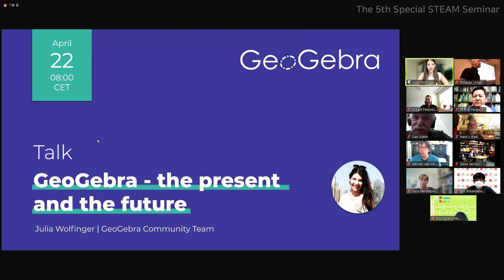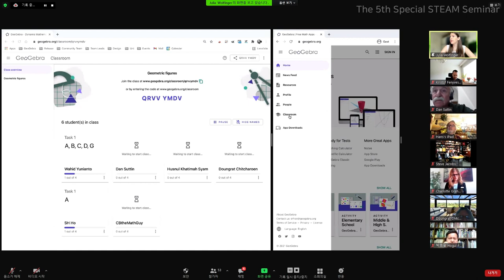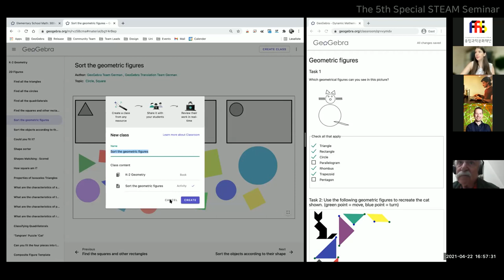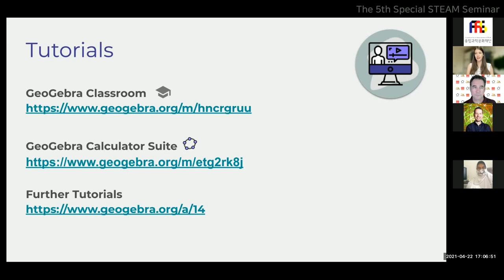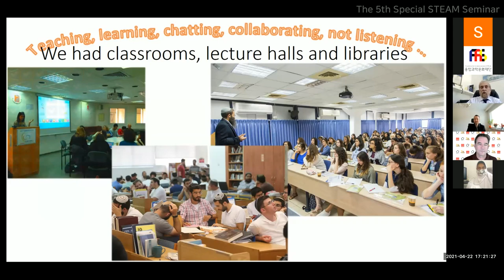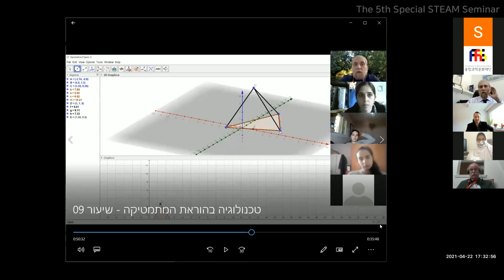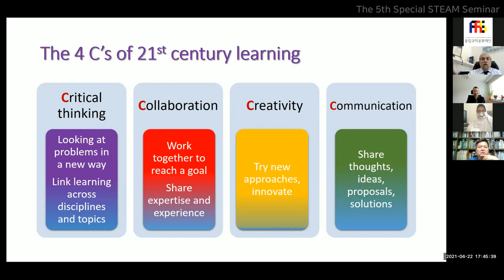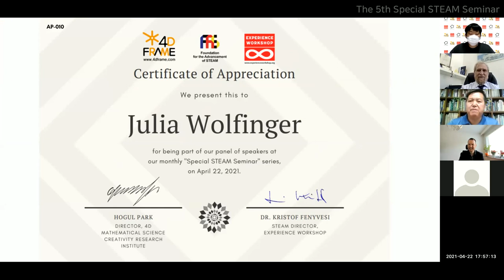The 5th Special STEAM Seminar 제5회 특별 STEAM 세미나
The 5th Special STEAM Seminar

Date: Thursday, April 22, 2021 16:00-18:10 (KST Seoul Time, GMT+0900)
Venue: Online

Moderator
Dr. Kristof Fenyvesi
STEAM Director, Experience Workshop, Finland
Prof. Chris Brownell
Professor of Mathematics & STEM Education, Fresno Pacific University, United States

Time
(KST Seoul time, GMT +09:00)           Program
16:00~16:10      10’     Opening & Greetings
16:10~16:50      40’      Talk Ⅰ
                                         Julia Wolfinger
                                         GeoGebra - the present and the future

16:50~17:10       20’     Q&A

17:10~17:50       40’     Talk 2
                                         Thierry (Noah) Dana-Picard & Sara Hershkovitz
                                          Experiencing the construction of a new pedagogy in
                                          Covid-19 time

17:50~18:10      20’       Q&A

18:10~                             Wrap up

[ Julia Wolfinger ]
- Bachelor and Master(in progress) of education in mathematics, philosophy and   psychology at the Johannes Kepler University in Linz, Austria.
- Leader of the GeoGebra Community Team, GeoGebra Origin Lab at the School of Education in Linz, Austria

[ Prof. Thierry (Noah) Dana-Picard ]
- President emeritus of the Jerusalem College of Technology (JCT), and director of a Research Chair
- Former chair of the department of mathematics of JCT
- Authored or co-authored tens of research papers and book chapters, and also a digital textbook based on the usage of a Computer Algebra System for teaching analytic geometry
- Researcher mainly devoted to Mathematics, Mathematics Education and STEAM Education, with a special focus on Higher Education

 [ Sara Hershkovitz ]
- Head of the Mathematics Department at Levinsky Academic College in Tel Aviv, Israel
- Former head of the Mathematics Department of The Center for Educational Technology (CET) in Israel for 27 years.
- Head of the assessment and Evaluation Department, CET, Israel (2017~2020)
- Published books and research papers in the field of Problem Solving, Mathematics Education and STEAM Education